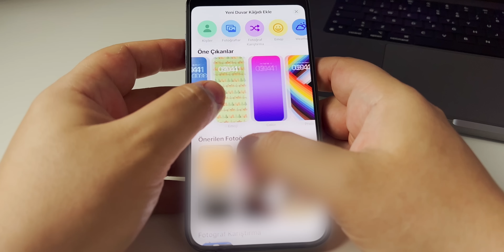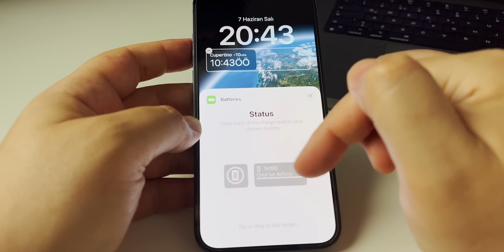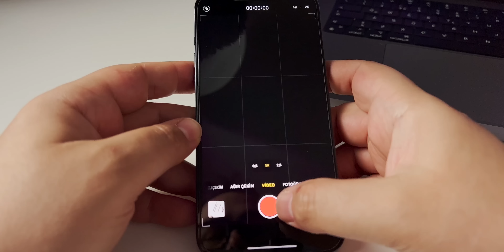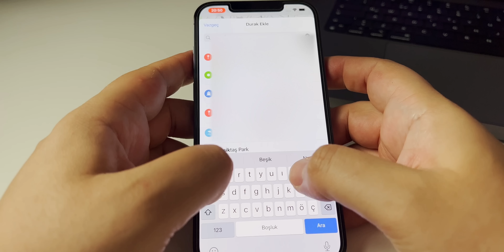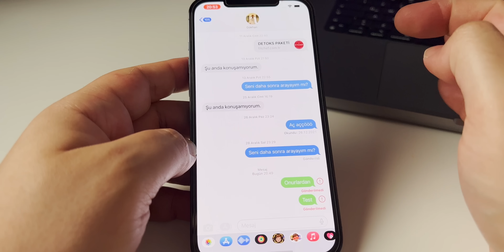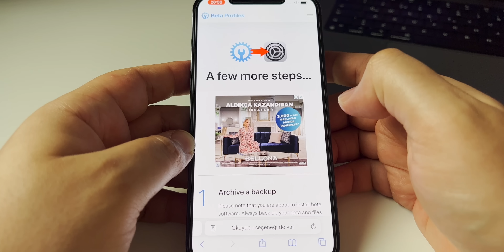iOS 16' yı Kurdum ve Ne Hissettim ? Kilit Ekranı Nasıl Olmuş?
Linklere tıklayarak yapacağınız alışverişlerde bana da ufak bir destek vermiş olacaksınız. Teşekküler.🙏